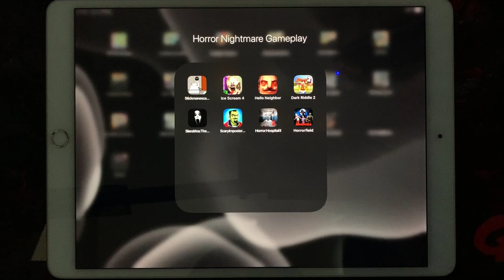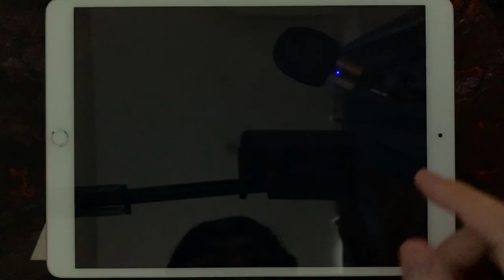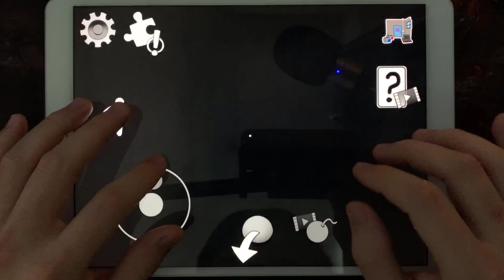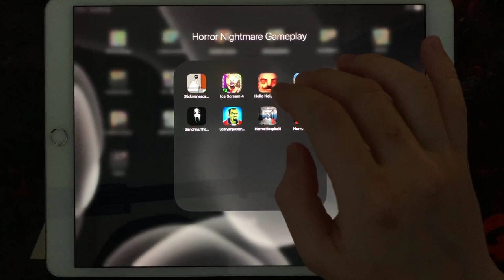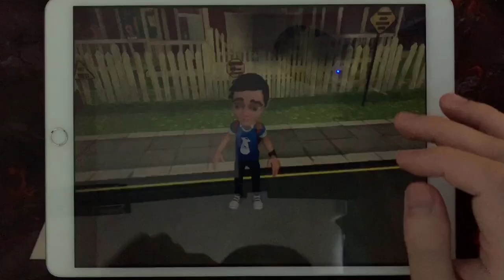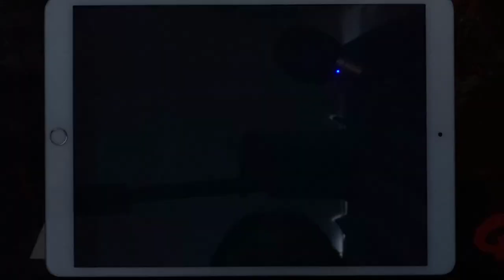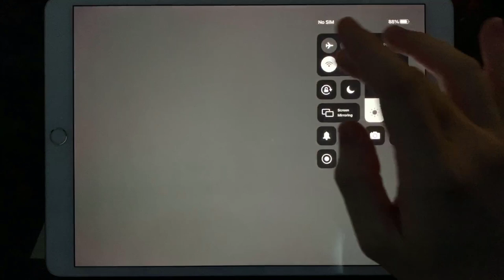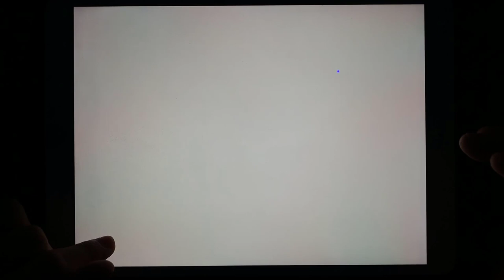Stickman Escape Madhouse,Ice Scream 4,Hello Neighbor,Dark Riddle,Slendrina The Cellar,Scary Imposter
Stickman Escape Madhouse,Ice Scream 4,Hello Neighbor,Dark Riddle 2,Slendrina The Cellar,Scary Imposter,Horror Hospital 2,Horrorfield

HorrorNightmareGameplay is the #1 place for Horror Games